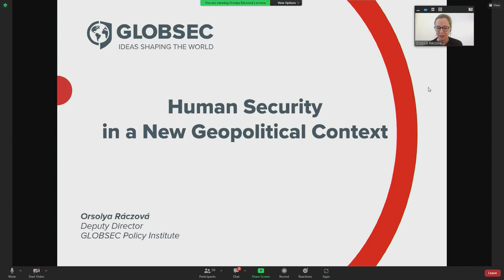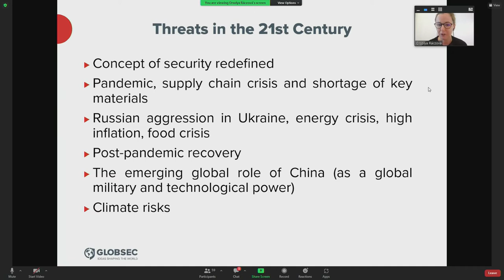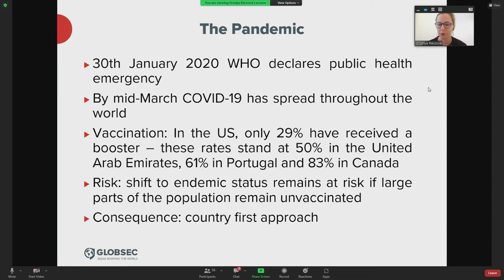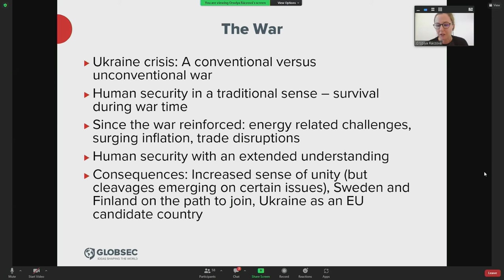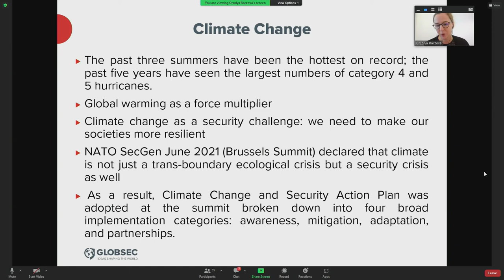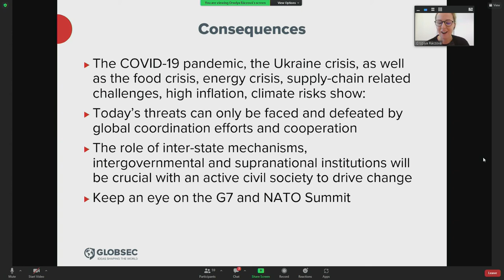Human Security and Migrations in a New Geopolitical Context - Orsolya Rácz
Orsolya Rácz (Deputy Director at GLOBSEC, Research fellow at iASK) speach at the 27th International Summer University.
Recent developments related to the emergence of the global pandemic, the threat of global warming, and the rise of global military conflicts have resulted in unprecedented concerns around the concept of security. Taking these questions seriously, the panel interrogates the contemporary constellation of new and old, human and non-human, and military and communicational threats, and explores measures and initiatives that could be taken by states and civil society organizations to secure a global system where citizens can regain a sense of certainty and a credible future.